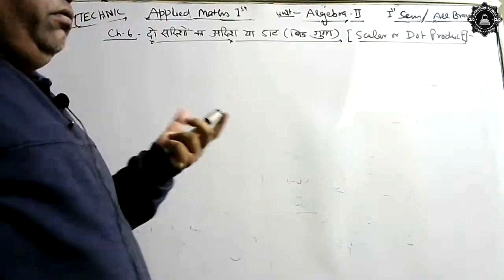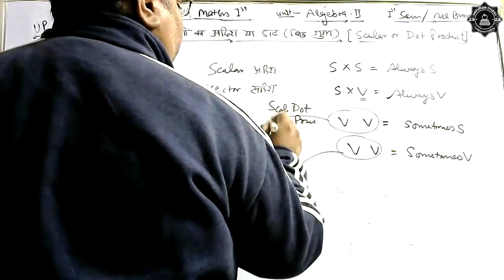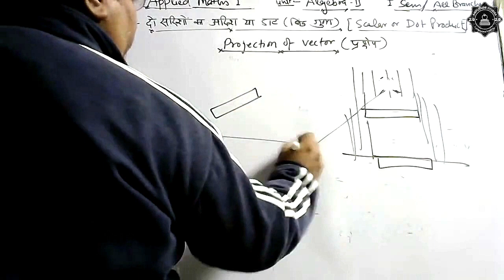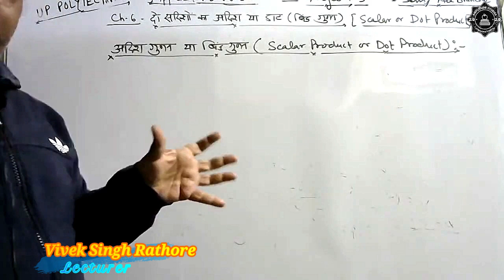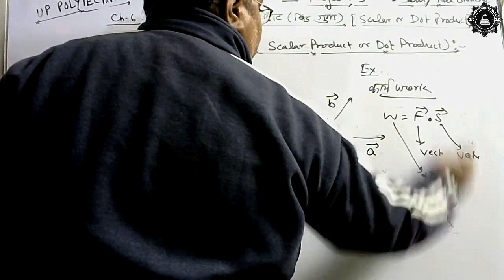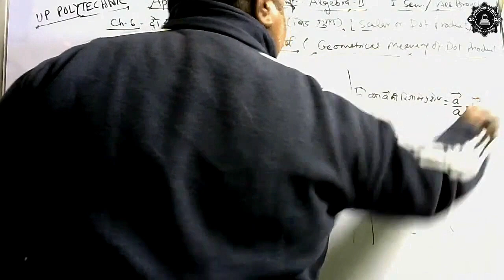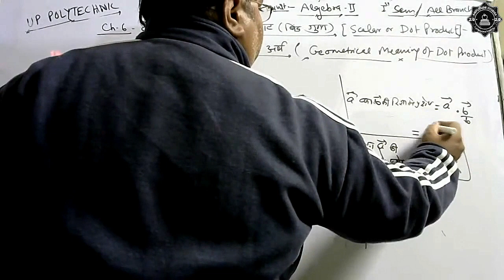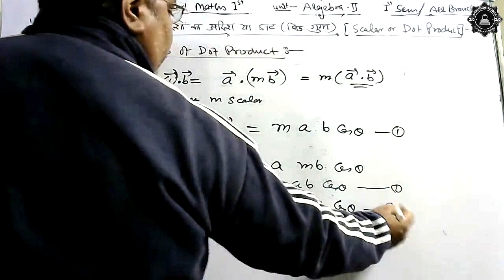अदिश गुणन | डॉट गुणन | Sakar or Dot Product | Introduction | Geometrical Meaning | Example | Prop.